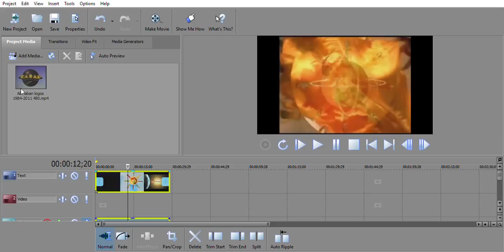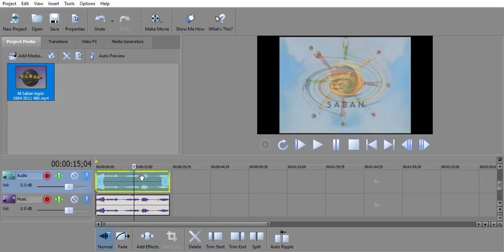How I Made My Diamond Video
yea no, I failed. Sorry Michaelosky